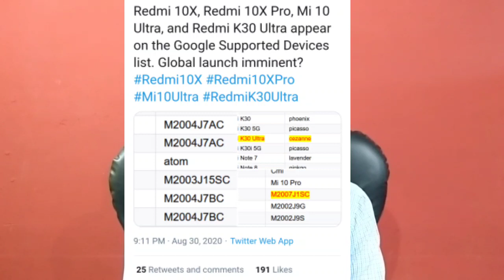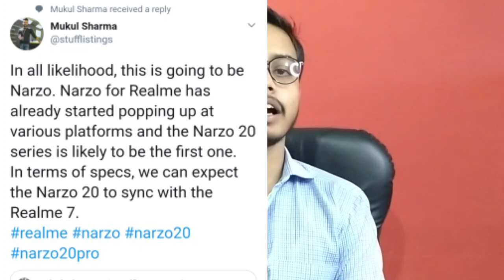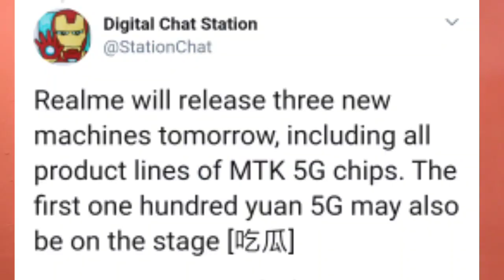Realme 7 unboxing and price, realme narzo made in india brand, Redmi 10X,pro India launch,Galaxy m51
Realme 7 unboxing and price, realme narzo made in india brand, Redmi 10X,pro India launch,Galaxy m51 | technicalrahul

Hello friends is video me mai aap se baat kiya hu kuch important news ke baare me to aasa krta hu ki aap ko ye video pasand aayega

my gears
Ring light